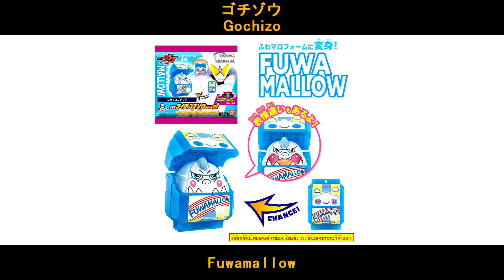【仮面ライダーガヴ】全ガヴ新ゴチゾウレビュー！Kamen Rider Gavv All New Gochizo REVIEW！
Kamen Rider Gavv (仮面ライダーガヴ)

DX変身アイテム
DX Henshin Item

DXゴチゾウホルダー＆ブルキャンゴチゾウ
DX Gochizo Holder & Burukyan Gochizo
価格：2,420円（税込） 発売日：2024年08月31日

DXメゾンゴチゾウ＆バブルラムネゴチゾウ
DX Maison Gochizo & Bubble Ramune Gochizo
価格：2,750円（税込） 発売日：2024年08月31日

DXガヴガブレイド＆ゴチスピーダー
DX Gabuga Blade & Gochi Speeder
価格：6,050円（税込） 発売日：2024年08月31日

DXライダーゴチゾウセット01
DX Rider Gochizo Set 01
価格：1,980円（税込） 発売日：2024年08月31日

DXザクザクチップスラッシャー
DX Zaku Zaku Chip Slasher
価格：3,850円（税込） 発売日：2024年08月31日

ライダーヒーローシリーズ 仮面ライダーガヴ ザクザクチップスフォーム
Rider Hero Series Kamen Rider Gavv Zaku Zaku Chips Form
価格：880円（税込） 発売日：2024年08月31日

DXライダーゴチゾウセット02
DX Rider Gochizo Set 02
価格：1,980円（税込） 発売日：2024年09月21日

ライダーヒーローシリーズ 仮面ライダーガヴ ふわマロフォーム
Rider Hero Series Kamen Rider Gavv Fuwa Mallow Form
価格：880円（税込） 発売日：2024年09月21日

DXライダーゴチゾウシリーズ01
DX Rider Gochizo Series 01
価格：660円（税込） 発売日：2024年09月21日

DXチョコドンダンガン
DX Chocodon DanGun
価格：3,850円（税込） 発売日：2024年10月05日

DXライダーゴチゾウシリーズ02
DX Rider Gochizo Series 02
価格：660円（税込） 発売日：2024年10月26日

仮面ライダーアクションフィギュア 仮面ライダーガヴ ポッピングミフォーム
Kamen Rider Action Figure Kamen Rider Gavv Popping Gummy Form
価格：4,400円（税込） 発売日：2024年08月31日

BONUS

ゴチゾウ
Gochizo

Vrocan
Ramune
Poppin Gummy
Puchin Gummy
Kickin Gummy
Chocodan
Fuwamallow
Marumallow
Zakuzakuchips
Hirihirichips
Kamen Rider Kuuga
Kamen Rider Gotchard

Poppingummy Gochizo (ポッピングミゴチゾウ)
Punchingummy Gochizo (パンチングミゴチゾウ)
Kickingummy Gochizo (キッキングミゴチゾウ)
Chocodan Gochizo (チョコダンゴチゾウ)
Gurucan Gochizo (グルキャンゴチゾウ)
Vrocan Gochizo (ブルキャンゴチゾウ)
Fuwamallow Gochizo (ふわマロゴチゾウ)
Marumallow Gochizo (まるマロゴチゾウ)
Zakuzaku Chips Gochizo (ザクザクチップスゴチゾウ)
Hirihiri Chips Gochizo (ヒリヒリチップスゴチゾウ)
Bubble Ramune Gochizo (バブルラムネゴチゾウ)